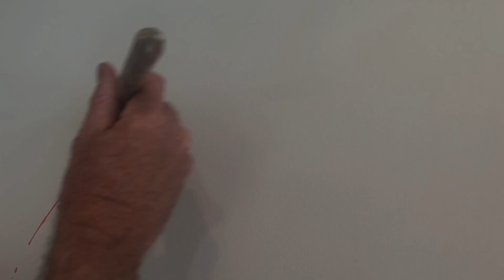In the Studio with Paul Norwood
Take a peak inside artist Paul Norwood's Mill Valley studio!